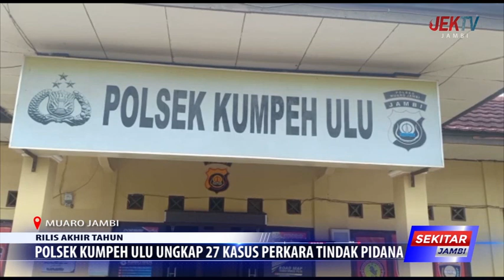POLSEK KUMPEH ULU UNGKAP 27 KASUS PERKARA TINDAK PIDANA